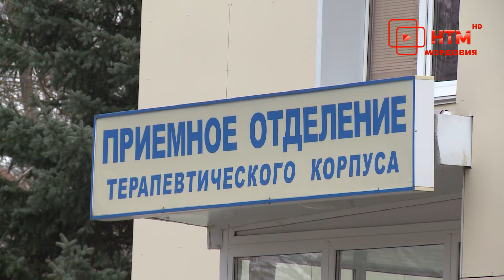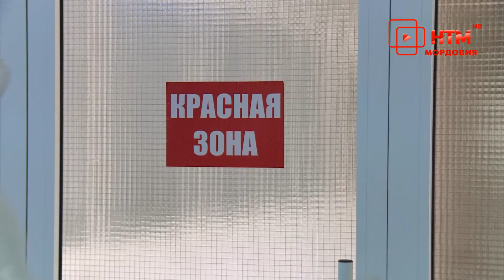Герои в белых халатах в ковидном госпитале РКБ 4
Уже почти два года медицинские работники находятся на передовой в борьбе с коронавирусной инфекцией. Ежедневно они совершают подвиги, спасая жизни людей и ежедневно находятся в режиме готовности. Герои носят не плащи, герои носят белые халаты и защитные костюмы.